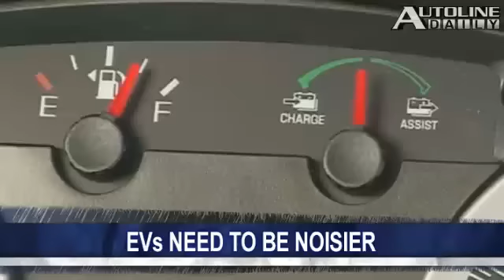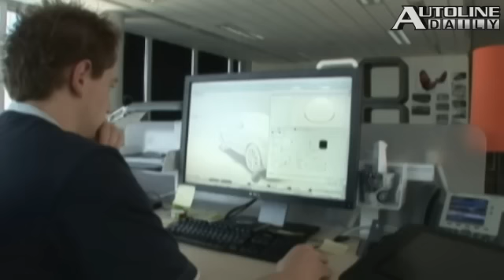Washington Bans Copper Brakes - Autoline Daily 372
Steven Rattner, the man originally picked to lead President Obamas automotive task force, is in serious hot water. Ford says giving loans to Opel would give it an unfair advantage. Used car prices continue to climb in the American market. All that and more, plus a preview of this weeks Autoline Detroit with Bernard Charles, the CEO of Dassault Systemes, talking about how theyre now simulating in 3-D, how customers experience a car.